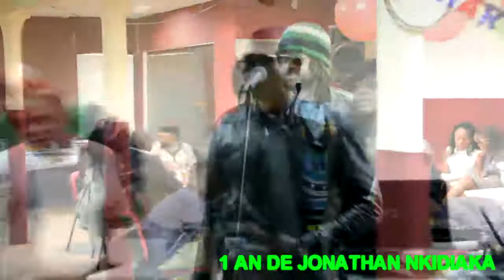SCHENGEN VISION : 1 AN DE JONATHAN NKIDIAKA